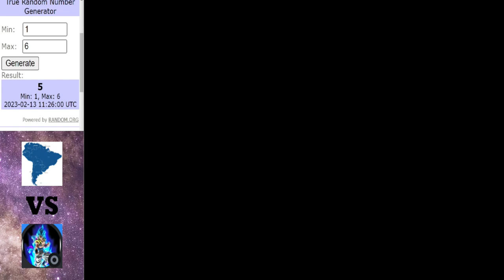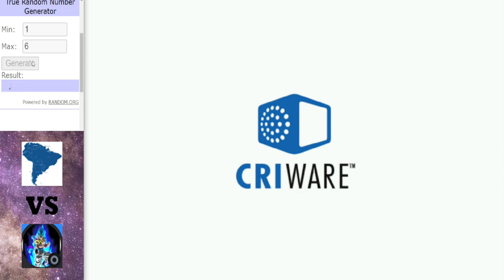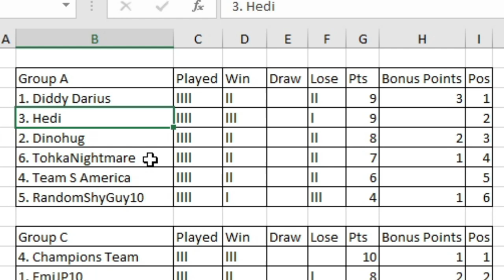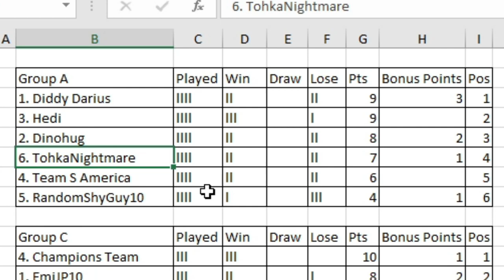Dinosaur King Arcade Tournament 2023 | Group Stage | Group A | Round 4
Round 4 getting underway in group H, who will secure their passage out the group satge and who will go home?

Matches in this video:
DiddyDarius vs Dinohug
Team S America vs Hedi
RandomShyGuy10 vs TohkaNightmare